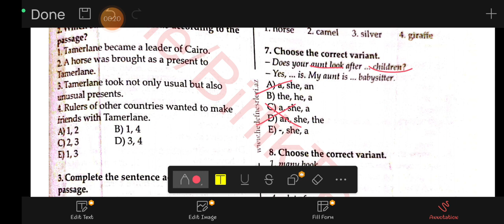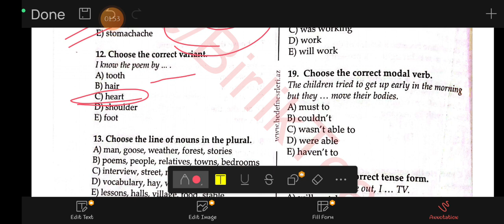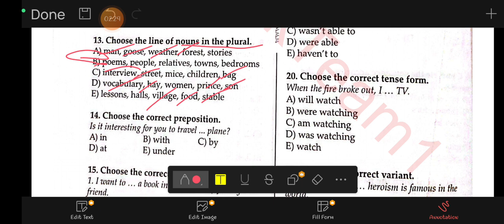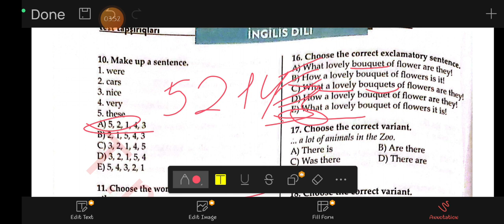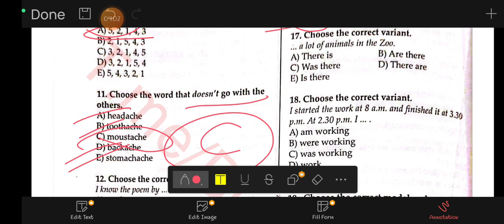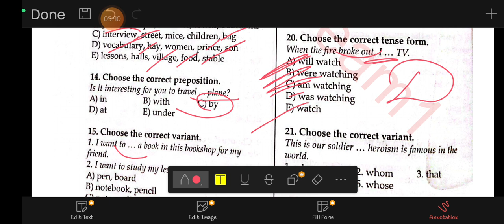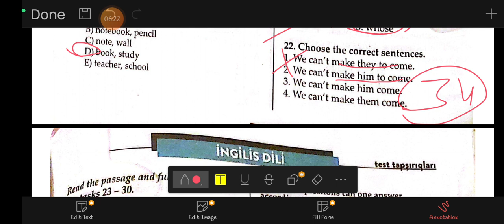30 aprel imtahanda qarşılaşacağınız sual tipləri ☺️ (ingilis dili)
buraxılış imtahanı
dim buraxılış imtahanı 2022
9 cu sinif buraxılış  azərbaycan dili
30 aprel buraxılış imtahanı
dim.gov.az buraxılış imtahanı
29 aprel buraxılış imtahanı
17 aprel buraxılış imtahanı
11 buraxılış imtahanı balların hesablanması
bu gün buraxılış imtahanı
balların hesablanması buraxılış imtahanı
buraxılış imtahanı bal hesablama 2021
9 buraxılış imtahanı balların hesablanması
9 cu sinif buraxılış imtahanı 2022
11 ci sinif buraxılış imtahanı 2022
9 cu sinif buraxılış imtahanı
buraxılış imtahanı 2020 sualları ingilis dili
ingilis dili buraxılış imtahanı sualları
informatika buraxılış imtahanı
ingilis dili buraxılış imtahanı 2021
9 iyun buraxılış imtahanı
şəxsi kabinet buraxılış imtahanı
keçən ilin məzunları buraxılış imtahanı 2022
9 ların buraxılış imtahanı
9 ların buraxılış imtahanı 2022
9 ların buraxılış imtahanı vaxtı
məzunların buraxılış imtahanı 2021
buraxılış imtahanı 2022 mövzular
9 cu sinif buraxılış imtahanı mövzuları
buraxılış imtahanı nəticələri
buraxılış imtahanı 2022 ne vaxt olacaq
9 cu sinif buraxılış imtahanı 2022 nəticələri
9 cu sinif buraxılış imtahanı online
online buraxılış imtahanı
buraxılış imtahanı pdf
qəbul imtahanı buraxılış vərəqəsi
9cu sinif buraxılış imtahanı qaydaları
9 illik buraxılış imtahanı 2022 qeydiyyat
9 cu sinif buraxılış imtahanı 2022 tarixi
buraxılış imtahanı 2021 tarixi
9-cu sinif buraxılış imtahanı testləri
9 cu sinif buraxılış imtahanı 2021 testləri
2020 buraxılış imtahanı tarixləri
9 cu sinif buraxılış imtahanı 2021 tarixi
9 cu sinif buraxılış imtahanı 2022 test
9ların buraxılış imtahanı 2022
9 buraxılış imtahanı 2021
9 cu sinif buraxılış imtahanı 2021 pdf
9 cu sinif buraxılış imtahanı 2022 pdf
9 cu sinif buraxılış imtahanı 2022 sualları
9 cu sinif buraxılış imtahanı keçid balı